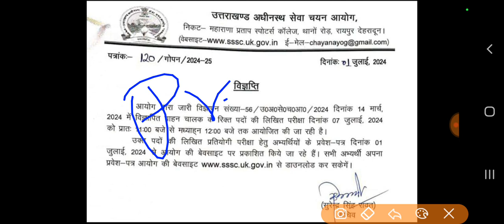Uksssc Ukpsc Update | वाहन चालक Admit Card । Upper Pcs Pre Admit Card । Pcs Pre Test Series